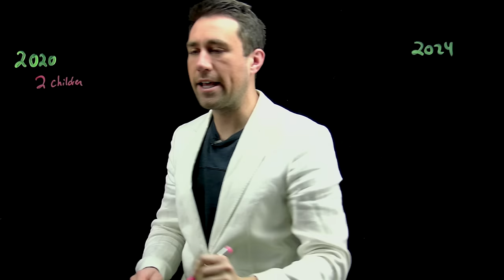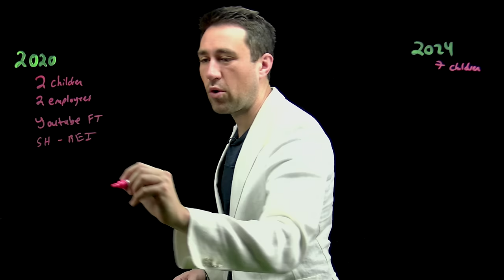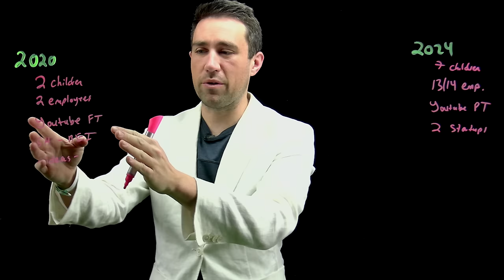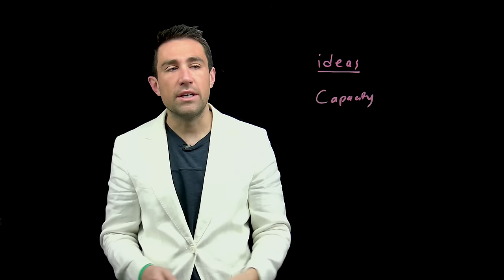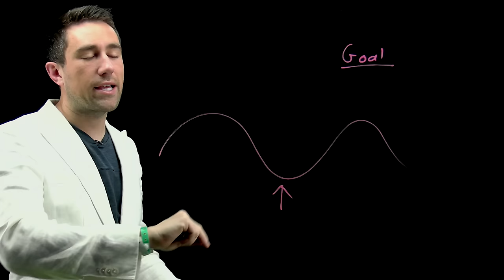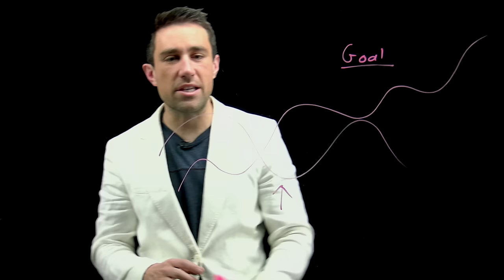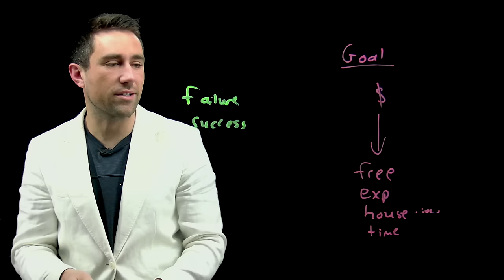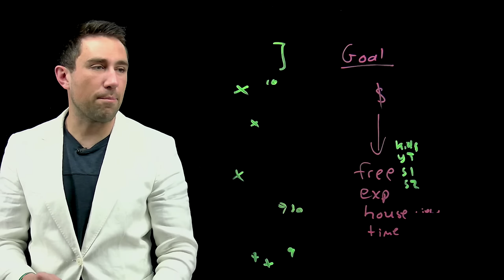1 Business Lesson that Changed Everything.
1️⃣ ✅ 🌟 Kevin's Courses on Wealth w/ Private Livestreams (Real Estate, Stocks, Productivity) EXPIRING 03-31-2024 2️⃣ ✅ 🚨 June 21-23 Millionaire Symposium 3️⃣ ✅ 🏘️ HouseHack

00:00 Intro
00:32 Overview 2020 vs 2024 Meet Kevin.
07:00 Ideas & Failure.
08:23 Get a Side Hustle.
12:00 The End Goal.
17:44 The Businesses.
22:54 Freedom and Success.
32:12 Recap & One Lesson.